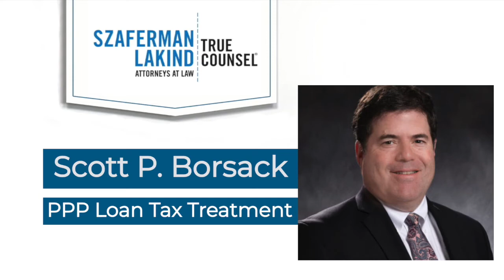PPP Loan Tax Treatment: PPP Loan Forgiveness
It is a good time to revisit some of the rules regarding the PPP loan tax treatment. Those of you who participated in the payrollprotectionprogram will remember that the chief benefit of the program is to have the loan forgiven.

When the Cares Act was passed, there was a provision in the law that provided that the forgiveness of a PPPloan did not give rise to taxable income. That changed the general rule of taxation, which provides that if a borrower has debt forgiven, the amount of the forgiveness is taxable income to the borrower.

So the Cares Act changed that and there was no taxable income on the forgiveness of the loan. There continued to be some questions, though, because to get forgiveness, a borrower had to expend money on eligible expenses like payroll, for example. But you also know that the amounts
you spend paying your employees to give rise to deductions from taxable income.

Initially, the Internal Revenue Service took the position that to the extent that a borrower was using expenses to secure forgiveness on their PPP loan, those same expenses could not be used as tax deductions, reducing the taxable income of the borrower. That rule was also changed by Congress in legislation subsequent to the Cares Act, which provided that not only was the loan that was forgiven not taxable, but the expenses that were incurred by a borrower to generate that forgiveness could continue to be deductible against other income of the borrower. So the IRS's double-dip rule was changed essentially as the result of determination by Congress through legislation that was signed by the President.

So keep in mind, as you look at your taxable income for years in which you receive the PPP loan, the forgiveness of the loan does not give rise to taxable income, and you can continue to claim the expenses that you incurred that supported forgiveness as reductions of income, the same as you have in every other year.